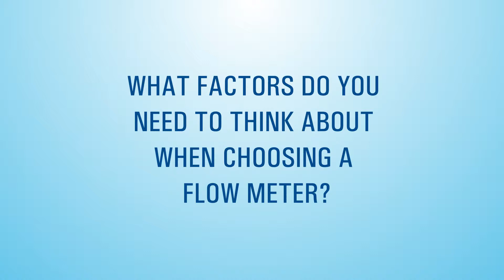What Is Produced Water?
An overview of Produced Water by NEL expert